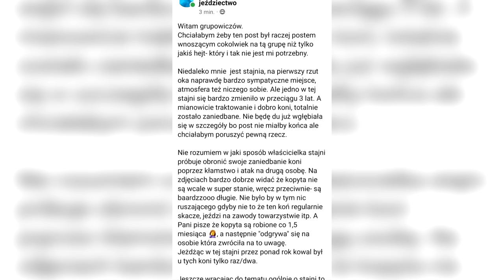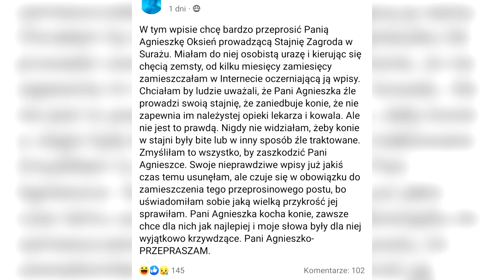🏏 Biła konia drągiem | Wisza obwinia Galliano? | Przeprosiny albo pozew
W DZISIEJSZYM ODCINKU:
00:00-00:53 Wstęp
00:53-03:35 Brak autorefleksji Wiszy
03:35-06:29 Uderzała konia drągiem
06:29-09:42 Wymuszanie przeprosin na hejted
09:42-10:10 Zakończenie

Zniżka w sklepie Happy Horses na asortyment najlepszych marek jeździeckich -15%.

Naturalne kosmetyki i suplementy ze zniżką -10%, darmowa wysyłką i próbkami GRATIS